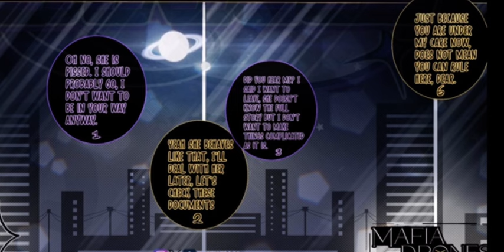Mafia Drones [prologue] (murder drones comic dub)